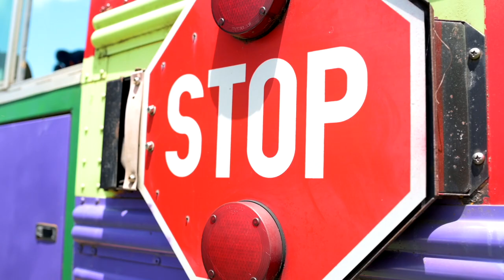Nora Jane Struthers, Caitlin Krisko & Erin Lunsford - "Angel from Montgomery"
Written by John Prine

Captured live at FloydFest 2019 - Voyage Home
By Beehive Productions in Collaboration with Across-The-Way-Productions